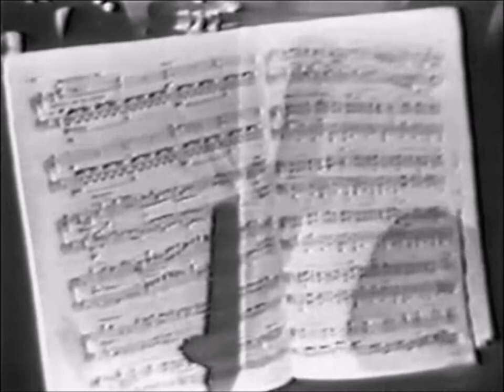Lights Out TV Series: Just What Happened